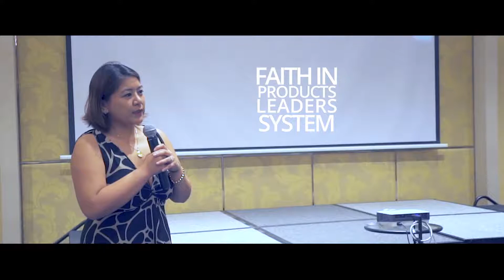Anna Kathrina Ocampo A Night with the President